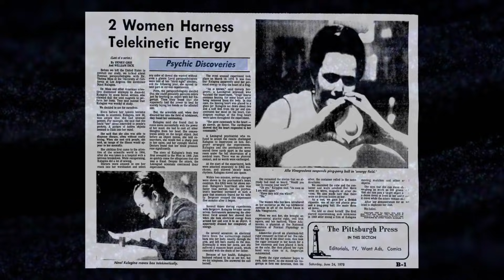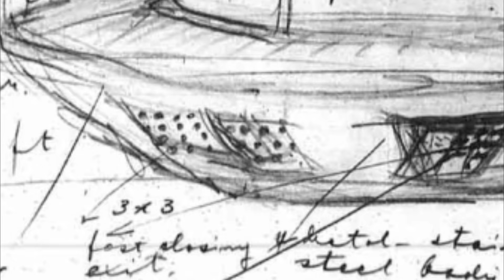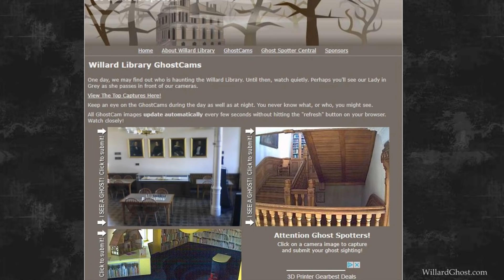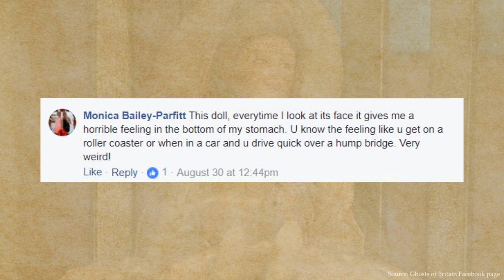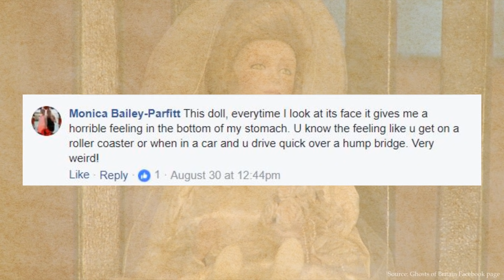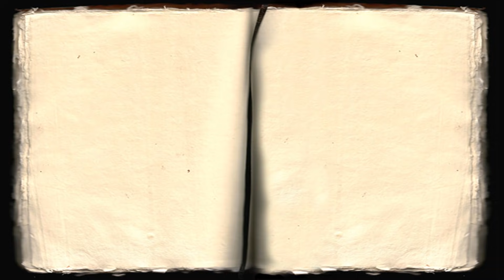10 Incredibly Strange and Creepy Paranormal Photos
The world of the paranormal very rarely presents convincing visual evidence. However, these 10 strange and creepy paranormal photographs may very well be the exception to the rule.